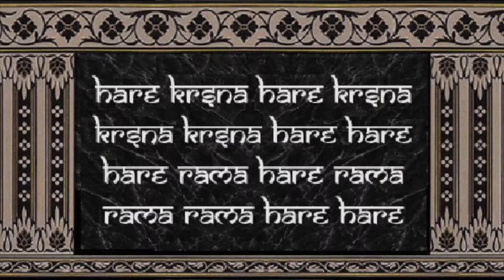May 29 Special Favour